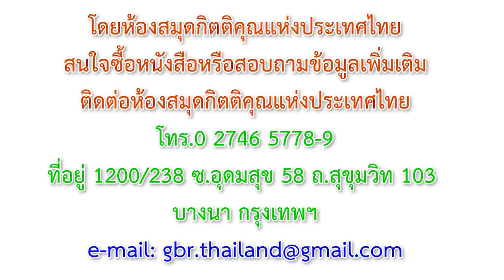23MR17_การตระเตรียมตัวเราให้พร้อมสำหรับการเสด็จกลับมาขององค์พระผู้เป็นเจ้า โดยการเติบโตจนสุกงอม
พระคำเพื่อการฟื้นฟูยามเช้า [27 เม.ย. 2023]
การตระเตรียมตัวเราให้พร้อมสำหรับการเสด็จกลับมาขององค์พระผู้เป็นเจ้า
การตระเตรียมตัวเราให้พร้อม
สำหรับการเสด็จกลับมา
ขององค์พระผู้เป็นเจ้า
โดยการเติบโตจนสุกงอมในชีวิต